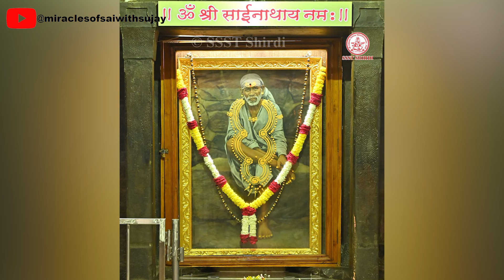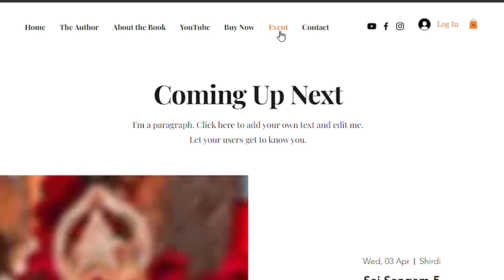Sai Ka Aashirvaad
Here is the new video of Mrs. Renuka Ji where she has shared the devotional experience of Sai Baba from her childhood that how Baba has helped her to get blessed with a baby boy and also helped her in her higher studies by lastly helping her to get a job in abroad in her tough times and in continuation with Baba for more future blessing's.

Chapters:
00:00 Begining
00:44 Introduction
01:12 Baba's Faith Got Instilled
04:28 Miracles of Sai

1. MIRACLES OF SAI - FOREVER & BEYOND (ENGLISH)

2. DWARKAMAI - A MAGICAL TRIP (ENGLISH)

DWARKAMAI A MAGICAL TRIP (HINDI)